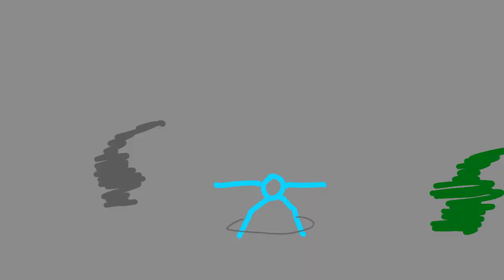more practice of nonsense lol (read description)!!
i rlly need to stop continuing this and add the effects lol

also this is like 40secs long not 1min soooooo sowwyy